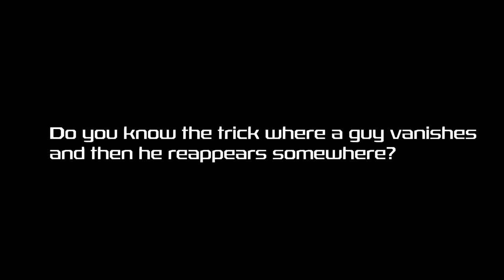Double Cross Jumbo - lepetitmagicien.com